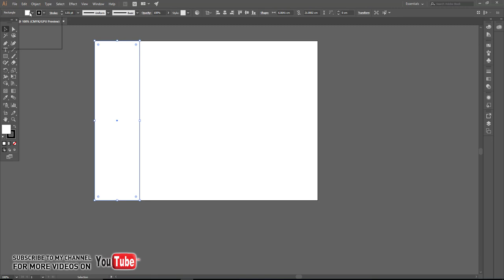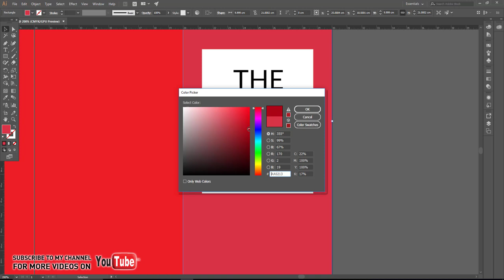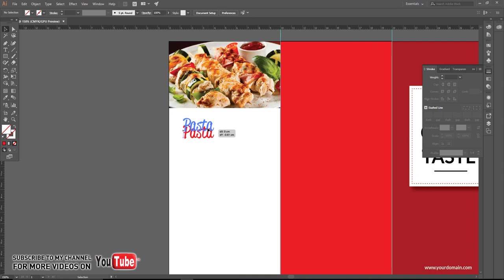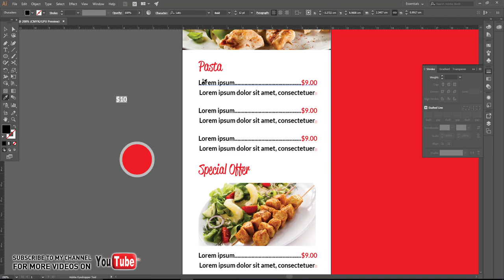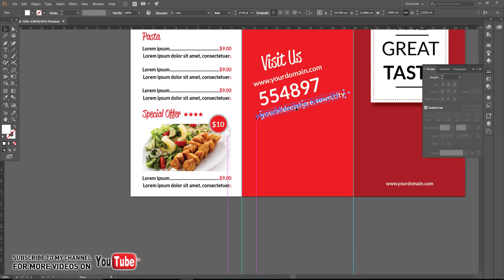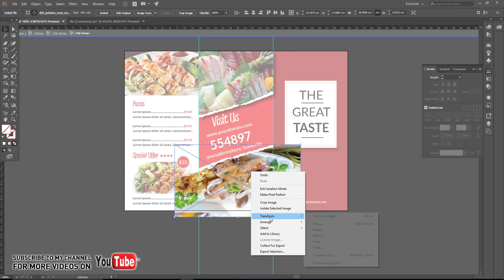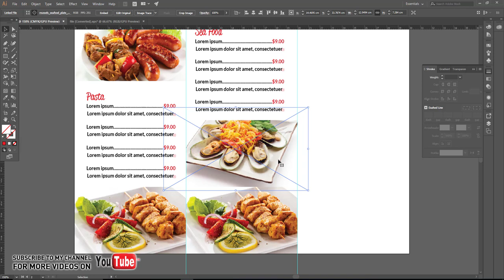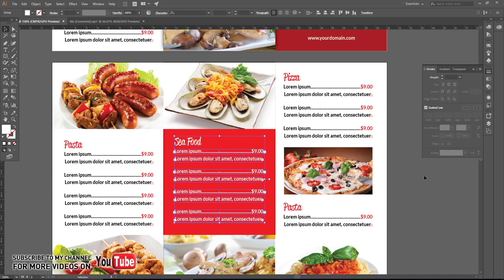Create a Tri-Fold Food Menu Design in Adobe Illustrator Tutorials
Tri Fold Food Menu Design in Adobe Illustrator

you can do so by clicking the link right above this video that way you'll get immediate update
for all my new videos that i'm going to be posting over the few weeks.